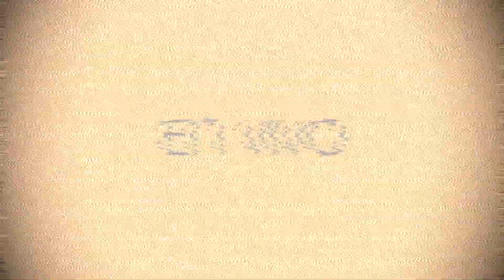Stunk - En vivo Cumbre Tajín 2019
Mini documental sobre la participación de la banda de Stoner Rock de Orizaba, Veracruz: Stunk. Temas: 01 Motorowolf, 02 Blind line, 03 Inside Out Grabación y edición de video Rovid Estudio Audio cortesía de Dubai Espectáculos, Coatepec, Veracruz. Stunk son: Bass & voice Aris Cortés Guitarra Delfino Cruz Batería Alexis Cruz.